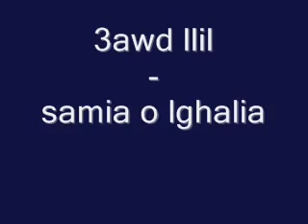3awd Lil - Samia o lghalia سامية و الغالية